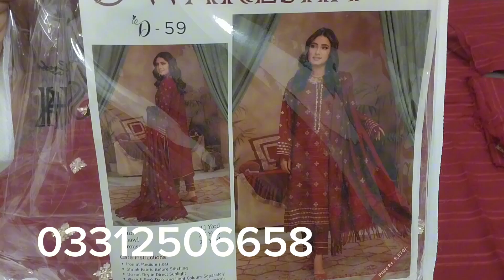WAREESHA VELEVT | SASTI ONLINE SHOPPING 03312506658